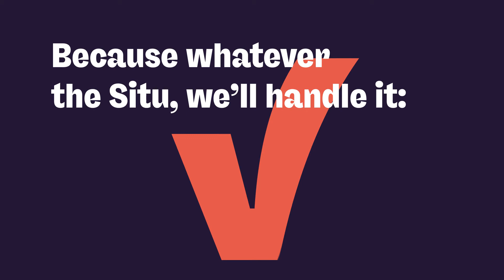Situ Brand Reveal 2021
Established in 2008 as Room B,  Situ has evolved and changed over the years. The new and evolved identity of 2021 marks Situ's growth and transformation.